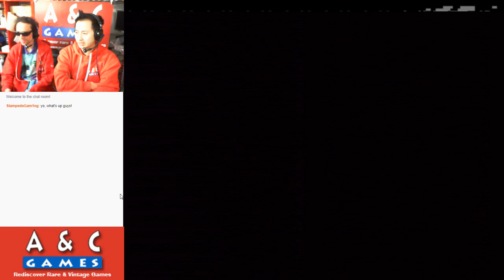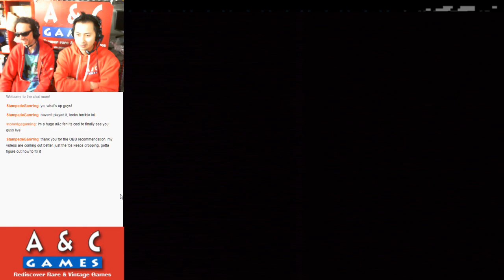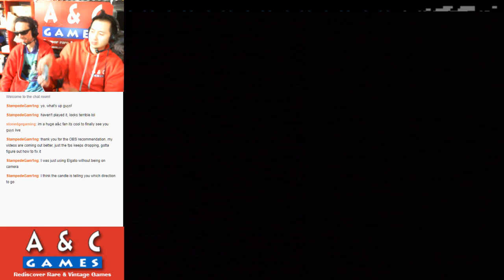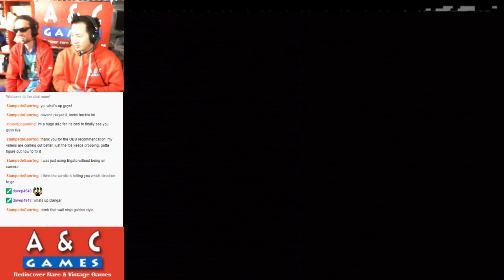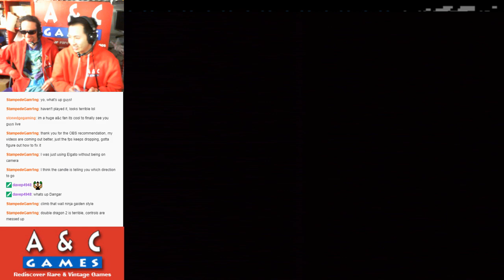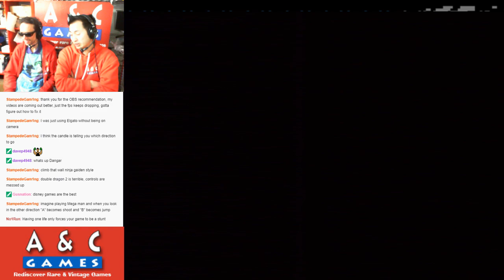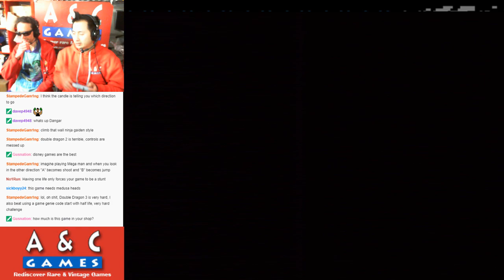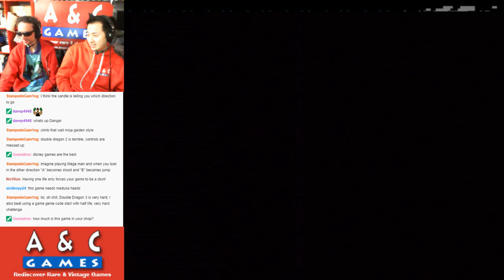Let's Beauty and the Beast (SNES) with DTysonator and Gar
This week we see whether Beauty and the Beast for the Super Nintendo is in fact a beautiful game or a beast of a game, or perhaps even both.